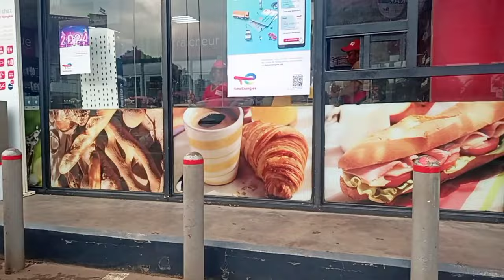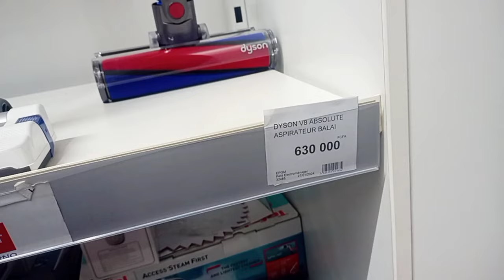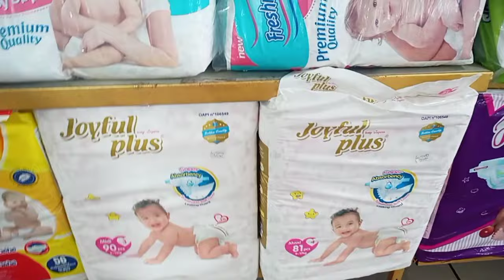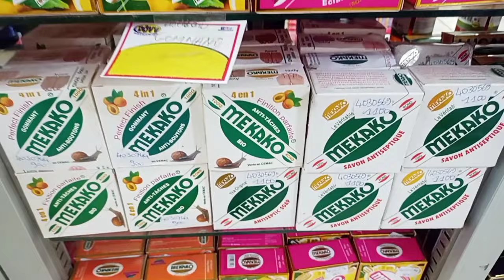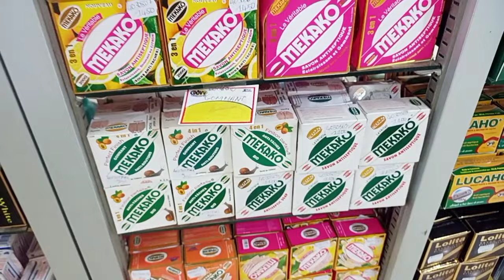WEEKLY VLOG: VIE DE MAMAN/IDÉE DE GOUTER /8 MARS /BALADE A STAR MALL CAMER /ALLONS A LA RÉUNION